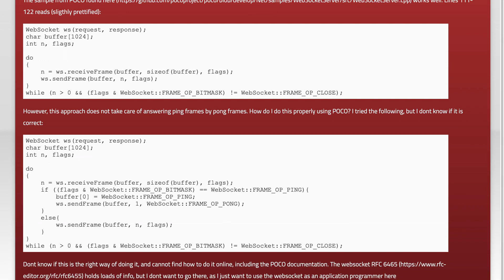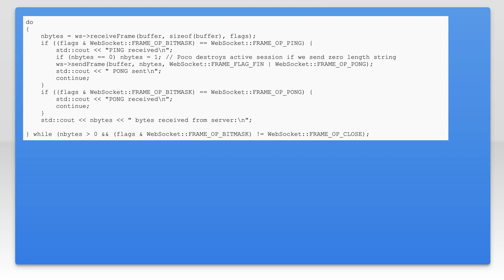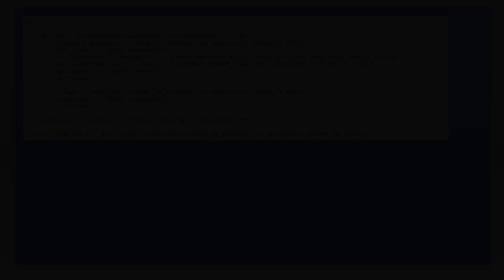How to send websocket PONG response using POCO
c++: How to send websocket PONG response using POCO

Related to: c++, websocket, poco-libraries